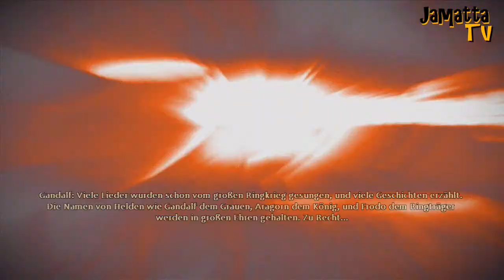Let's Multiplayer II - HdR Der Krieg im Norden #001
«Let's Multiplayer II»
«Der Herr der Ringe - Der Krieg im Norden»
Coop Action von WB Games

FEATURING:

Jay
Matze